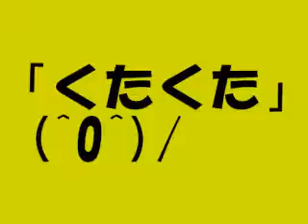ハリウッドザコシショウの叫んでみよう！ (＾0＾)/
ただ単語を叫ぶだけな講座です。叫んでみればいいじゃん！